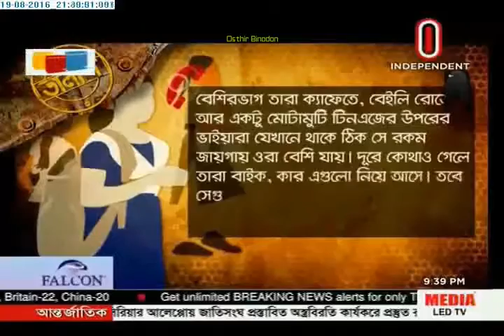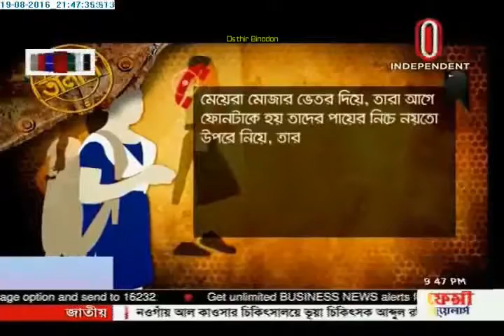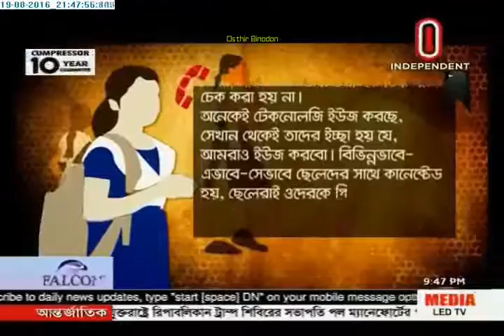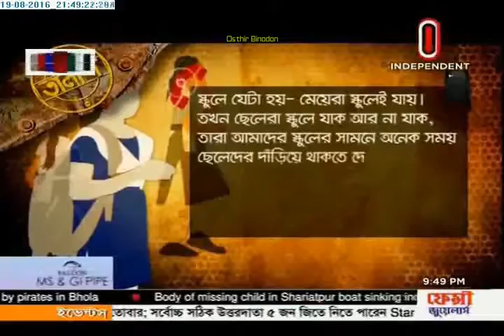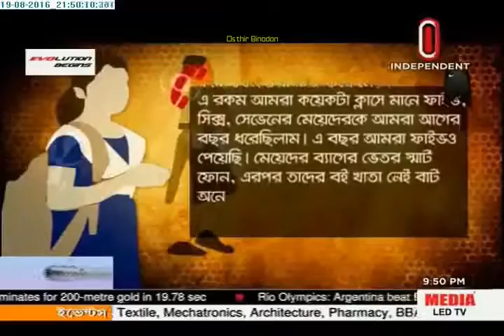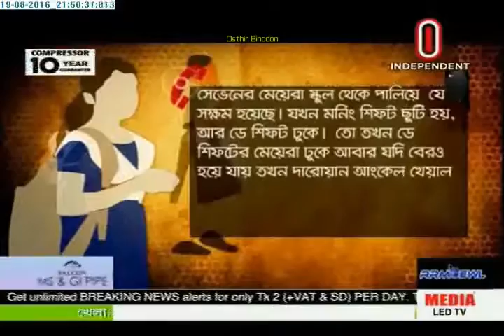Taalash Episode 103-স্কুল পালানোর একাল 19-Aug-2016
News Affairs # 121
Video Credit : Independent tv